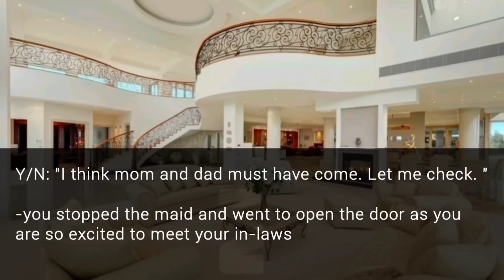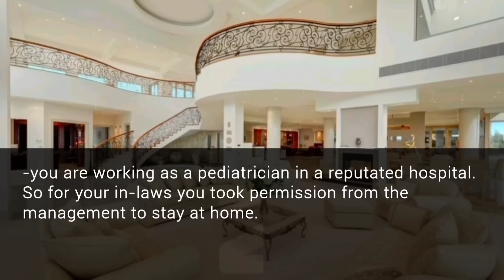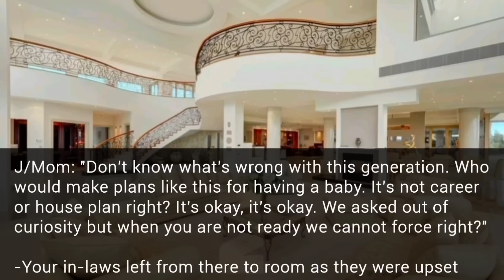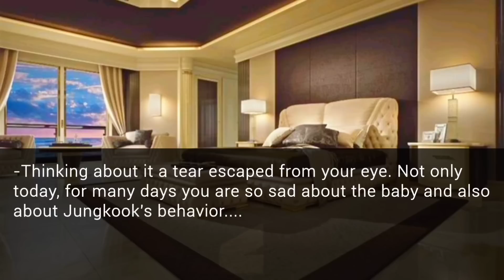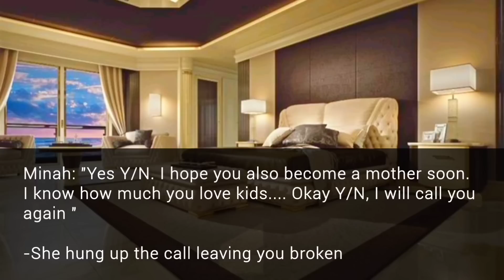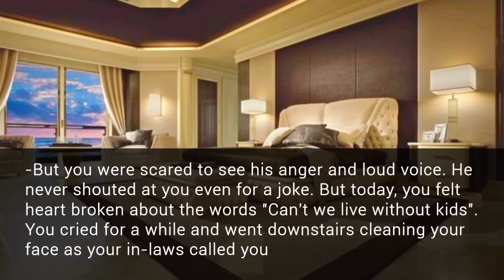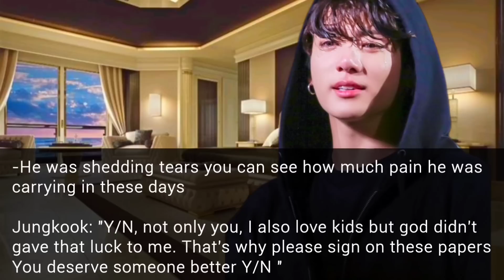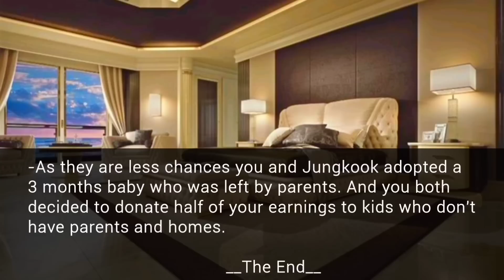When You Ask Your Arranged Cold Husband For A Baby But In return He Yells At You [Jungkook FF]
When you ask your arranged cold husband for a baby but in return he yells at you
Jungkook FF
Oneshot
BTS FF